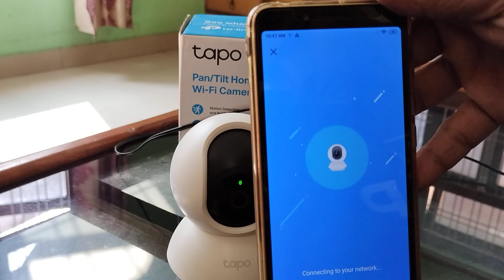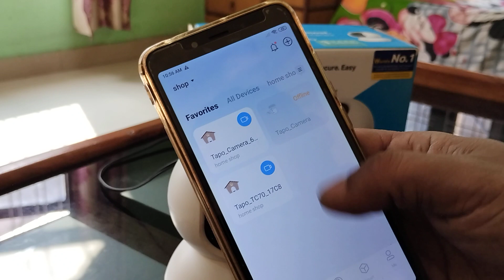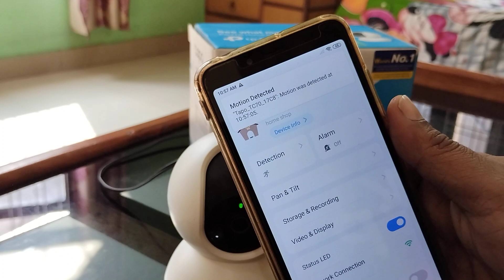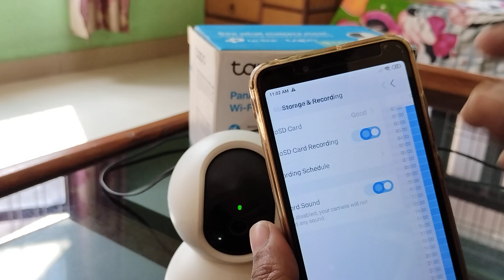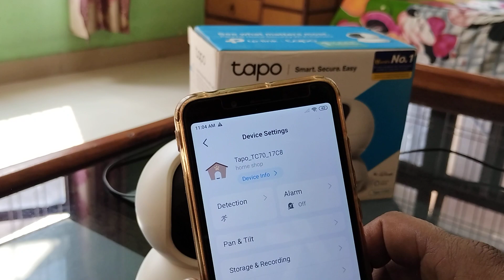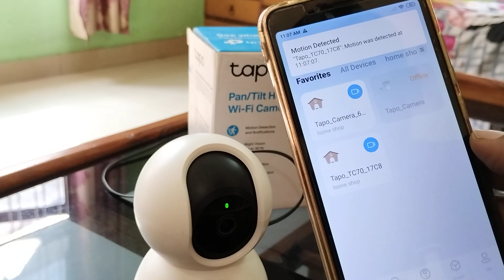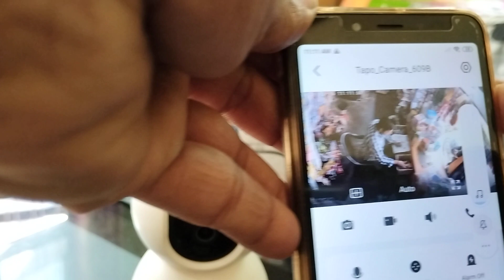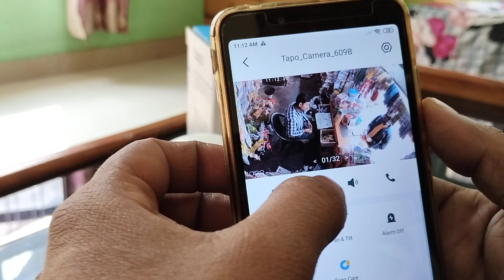Tapo Tp Link IP camera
🙋‍♂For Help and Support us use Amazon anything buy link 🙏

Tapo Camera buy link

Brand ‎Tapo
Manufacturer ‎TP-link, TP-Link Technologies Co., Ltd, South Building, No.5 Keyuan Road, Central Zone, Science & Technology Park, Nanshan, Shenzhen, P.R. China
Model ‎C200 V1
Model Name ‎‎Tapo
Item model number ‎C200 V1
Memory Storage Capacity ‎128 GB
Flash Memory Installed Size ‎128 GB
Flash memory type ‎Micro SD
Removable memory ‎MicroSD
Resolution ‎1080p
Light Source Type ‎Infrared
Compatible Devices ‎Smartphone
Special Features ‎2-Way Audio, Night Vision, Motion Detection
Mounting Hardware ‎Tapo Pan/Tilt Home Security Wi-Fi Camera, Power Adapter, Quick Start Guide ,Mounting Screws, Mounting Plate, Camera Base
Colour Screen ‎No
Maximum resolution ‎1080 Pixels
Effective Video Resolution ‎1080
Wattage ‎5.4 Watts
Wireless Type ‎802.11n
GSM frequencies ‎2.4 GHz
Connector Type ‎Wireless
Form Factor ‎Dome
Mounting Type ‎Surface Mount
Actual viewing angle ‎360
Includes Rechargeable Battery ‎No
Has night vision ‎Yes
Is there a timer? ‎Yes
Includes AC Adapter ‎Yes
Supports Bluetooth Technology ‎No
Programmable Buttons ‎No
Manufacturer ‎TP-link
Imported By ‎TP-LINK India Private Limited,Green Industrial Park, Dongri Pada, Poman, Kaman-Bhiwandi Road, Vasai East, Palghar, Maharashtra – 401208